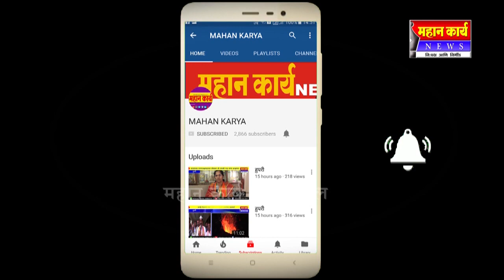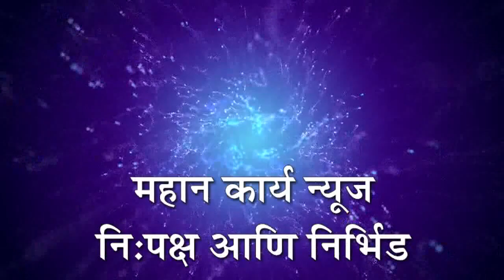देवळे येथे अपघात ; एकजण ठार ; 11 जखमी